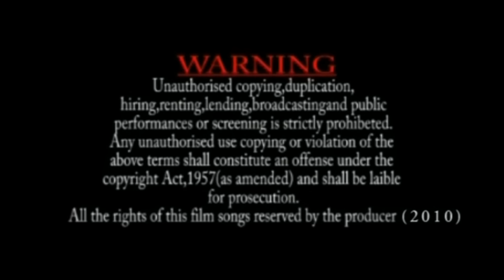Ngasoddo píyangé pínggormang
Ngasoddo Píyangé pínggormang 1(2009)